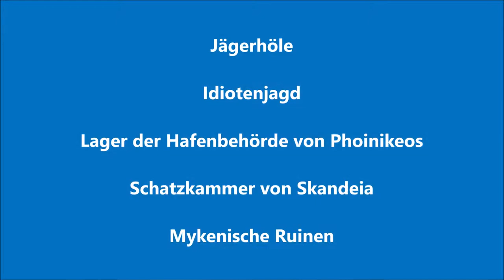ASSASSIN´S CREED ODYSSEY #188 Jägerhöhle |Idiotenjagd |Mykenische Ruinen